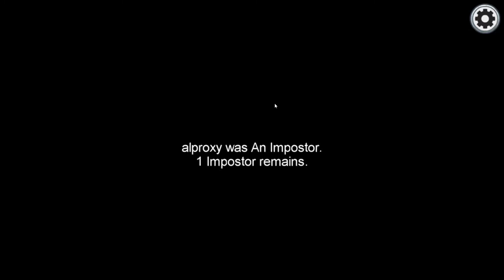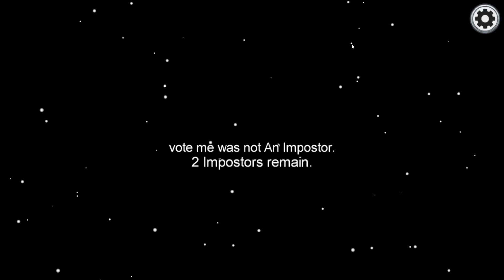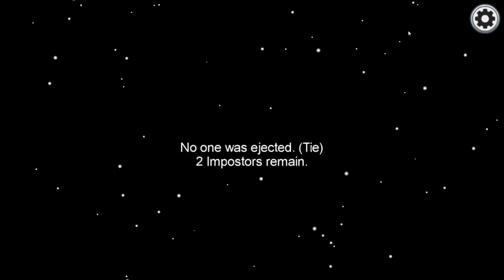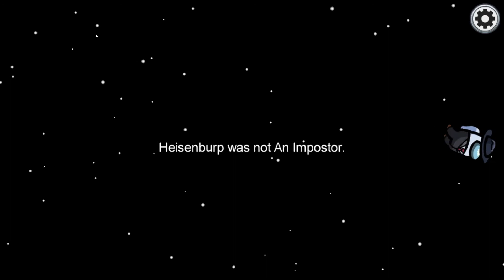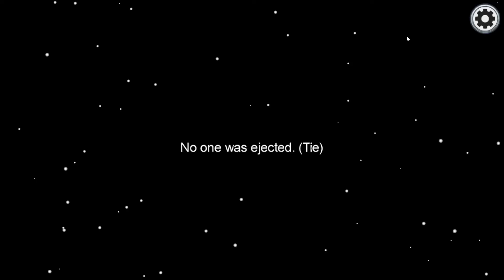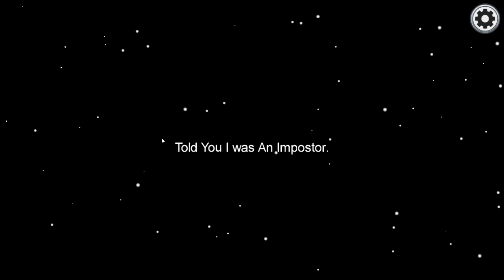Among Us (False Truth)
You know, I don't think we were playing right.